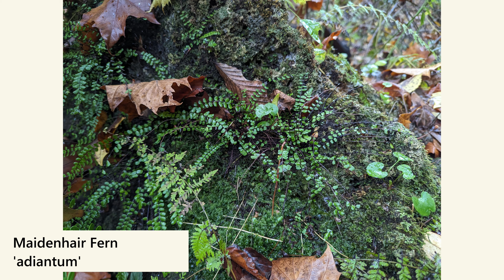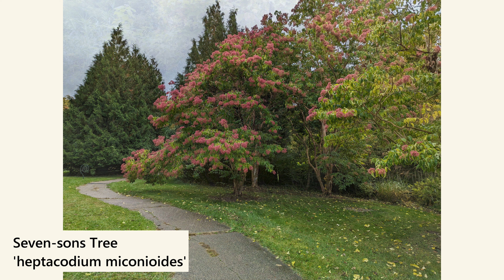Visit Fernwood Botanical Garden in October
Welcome to Featherwood Farm! We are first year cut flower farmers and avid gardeners growing in zone 5b in Okemos, MI.

Join us today in a tour of Fernwood Botanical Garden located in Niles, MI.